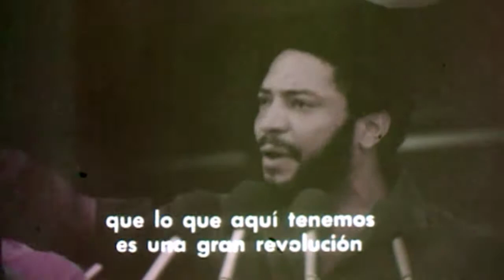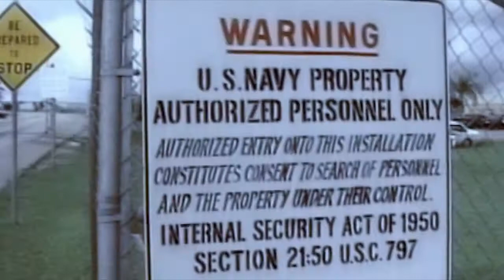2016 New Releases Trailer - Third World Newsreel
Third World Newsreel 2016 New Releases Catalog
16 Social Issue Documentaries By and About People of Color

Build your educational media collection with independent, progressive films by or about people of color. 2016 new releases are available for purchase on DVD with Digital File on our website, twn.org. For rentals, please call , extension 10.

DAUGHTERS OF MOTHER INDIA
A film by VIBHA BAKSHI
Indian filmmaker Vibha Bakshi questions how Indian society is changing after the horrific rape and murder of Jyoti Singh.

ON THE BRIDE'S SIDE
A film by ANTONIO AUGUGLIARO, GABRIELE DEL GRANDE & KHALED SOLIMAN AL NASSIRY
A timely look at the urgent refugee crisis in the Middle East and Europe.

WAR FOR GUAM
A film by FRANCES NEGRÓN-MUNTANER
During WWII, Chamorros remained loyal to the U.S. under a brutal Japanese occupation, only to be later stripped of much of their ancestral land by the American military.

LIVING ALONG THE FENCELINE
A film by LINA HOSHINO & GWYN KIRK
From San Antonio to Vieques, Hawai'i, Guam, Okinawa, South Korea, and The Philippines, this film inspires hope and action.

FALL SEVEN TIMES, GET UP EIGHT: THE JAPANESE WAR BRIDES
A film by LUCY CRAFT, KAREN KASMAUSKI & KATHRYN TOLBERT
Three Japanese war brides trace their tumultuous journey to America as the young wives of U.S. soldiers and civilians.

FORWARD EVER: THE KILLING OF A REVOLUTION
A film by BRUCE PADDINGTON
A comprehensive historical account of the rise and fall of Grenada's Revolutionary Government and Maurice Bishop's murder.

IS IT SWEET? TALES OF AN AFRICAN SUPERSTAR IN NEW YORK
A film by JESSE W. SHIPLEY
Ghana celebrity Reggie Rockstone comes to New York to play for the Ghanaian community, where he experiences the unexpected struggles and pleasures of life as an anonymous African superstar.

ỌYA: SOMETHING HAPPENED ON THE WAY TO WEST AFRICA!
A film by SEYI ADEBANJO
Queer Gender-Non-Conforming Nigerian media artist Seyi Adebanjo tells a tale not often heard about gender and indigenous Yorùbá spirituality.

TRANS LIVES MATTER! JUSTICE FOR ISLAN NETTLES
The Transgender and Gender-Non-Conforming community in New York City mourns the loss of Islan Nettles, a Transgender Womyn of Color who was beaten to death in front of a New York Police precinct in Harlem.

HISTORY DOESN'T HAVE TO REPEAT ITSELF
A film by STÉPHANE GÉRARD
A celebration of the activist community that was born out of the Stonewall uprising.

CHANGING FACE OF HARLEM
A film by SHAWN BATEY
Harlem residents, business owners, politicians and real estate developers address the timely issues of urban renewal, gentrification and how a community deals with the challenge of maintaining identity while accepting change.

LITTLE BROTHER: MANCHILD IN THE PROMISED LAND
A film by NICOLE FRANKLIN
Young Black boys from Tucson discuss life in the Southwest and the current state of race relations.

BEYOND THE BRICKS: A NEW ERA OF EDUCATION
A film by DEREK KOEN
In Newark, two African American high school students avoid the school-to-prison pipeline with the support of alternative education programs.

TONGUES OF HEAVEN
A film by ANITA WEN-SHIN CHANG, MALIA NOBREGA, AN-CHI CHEN, LEIVALLYN
KAINOA KAUPU, MONICA HAU'OLI WAIAU & SHIN-LAN YU
Four young Indigenous women from Taiwan and Hawai'i share their questions, desires and challenges of learning the language of their forebears-languages that are endangered.

VOCES DE FILLMORE
A film by ARIANA ALLENSWORTH, TERESA BASILIO, AND REGINA EATON
A documentary tracing the history and experiences of Puerto Rican families living on one block in the gentrified neighborhood of Williamsburg, Brooklyn.

THE MULTIPLICITY OF US
A multigenerational group of immigrant women and daughters of immigrants from Queens, New York, came together to share their stories and learn how to make their own films.

ORDER ONLINE AT TWN.ORG